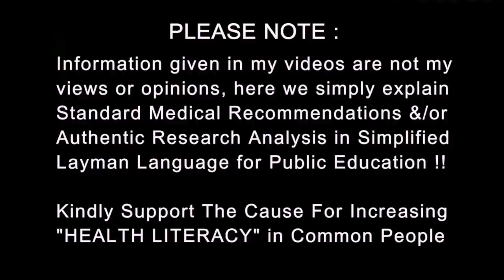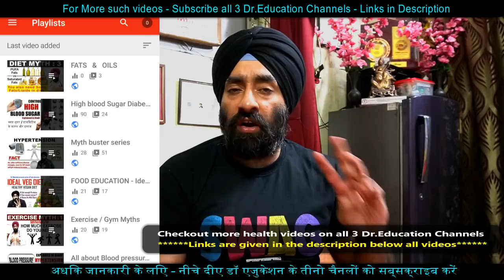Top 10 food to Lower Cholesterol | Dr.Education Hindi Eng